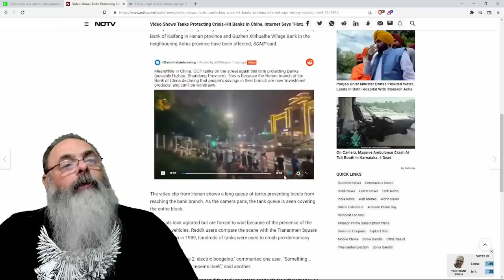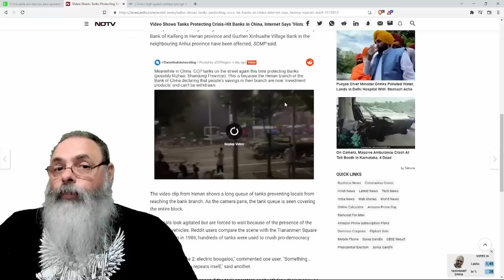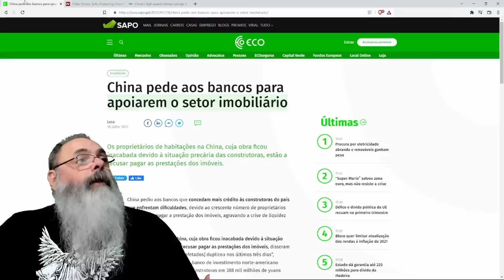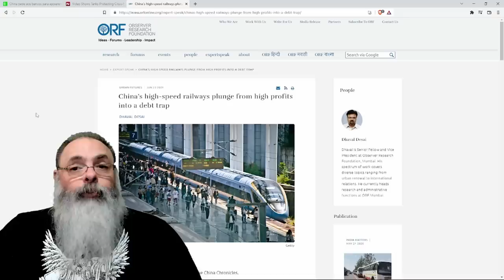CHINA protege seus BANCOS com TANQUES em PROVÍNCIA, para IMPEDIR PROTESTOS